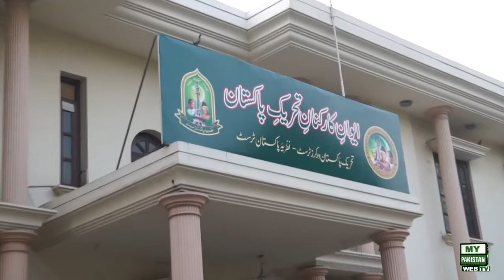Youm-e-Tahaffuz-e-Khatme Nabuwwat | September 07, 2022.